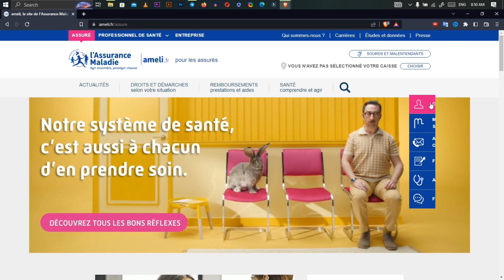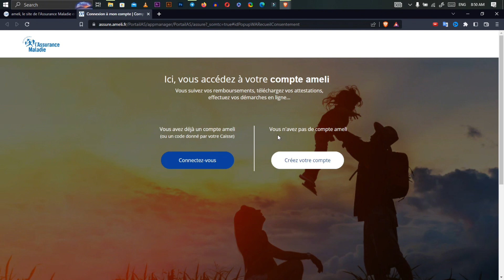Comment Créer Un Compte Ameli (Très Facile)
Dans cette vidéo, je vous montre Comment Créer Un Compte Ameli (Très Facile)